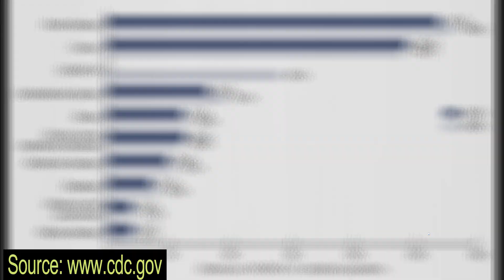What does Quid Pro joe, have to gain from THIS? 🤔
For some reason, Quid Pro joe wanted to lie about this? A quick trip to the cdc.gov, and it confirms this is NOT TRUE! 🤔